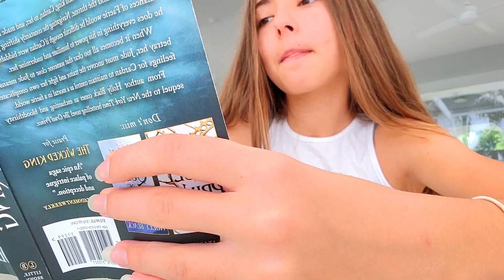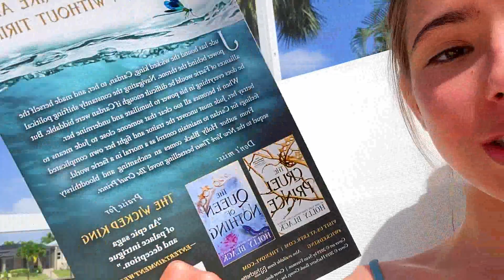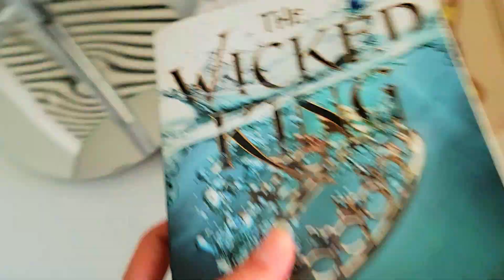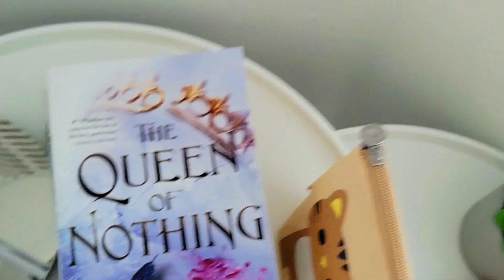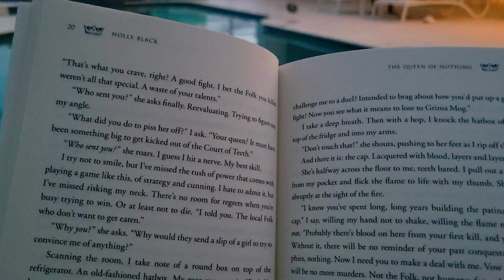day 1 on vacation! | vacation vlog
a: filmora wondershare x

xoxo, maya